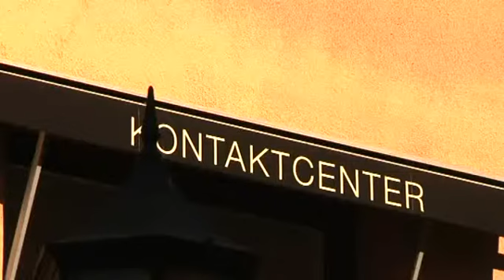Kommunen kraftsamlar under ett tak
Nu har flera kommunala funktioner i Helsingborg samlats på ett ställe. De finns nu på Kontaktcenter i det gamla posthuset vid terrasstrapporna. Hit ska företag och kommuninvånare kunna vända sig med vilken fråga som helst som berör kommunen.

Publicerad på hd.se måndag 26 augusti 2013.